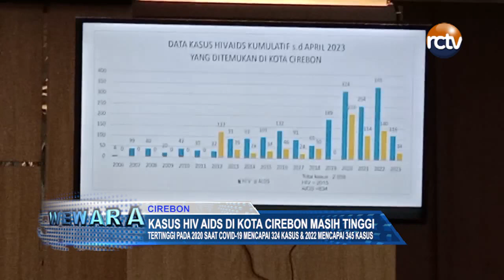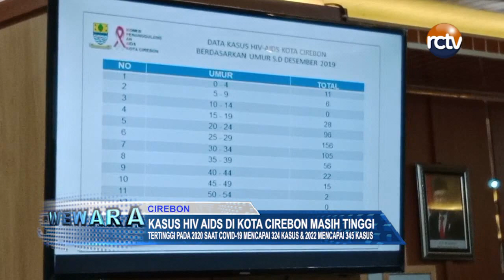Kasus HIV Aids di Kota Cirebon Masih Tinggi